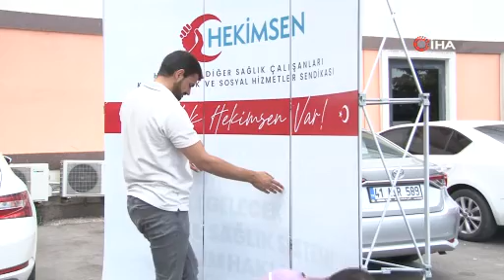Türkiye genelinde 21 STK ile birlikte iş bırakma eylemi yaptılar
HEKİMSEN, Türkiye genelinde 21 STK ile birlikte 2 günlük iş bırakma eylemi yaptı.